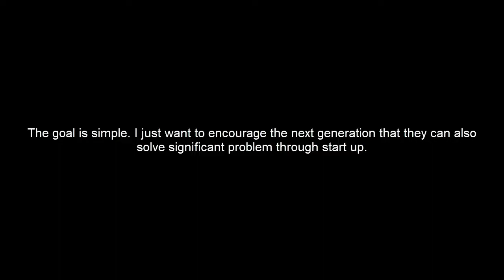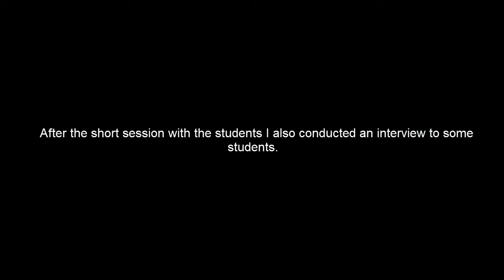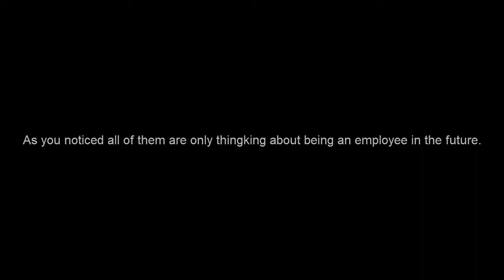Startup founder Journey Vlog#42: ACSAT STUDENTS (Saving the Youth)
We conducted a free orientation for the youth.